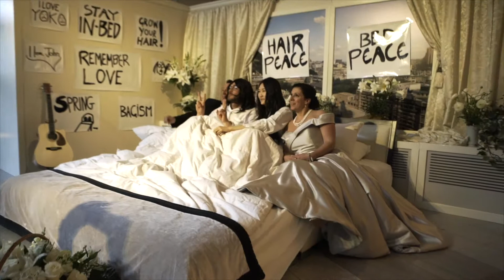Le Bal de la Jonquille 2017 *** The 2017 Daffodil Ball